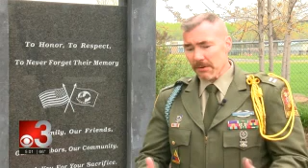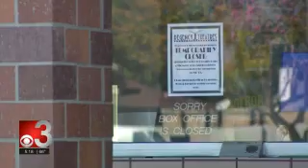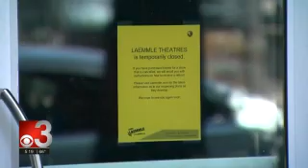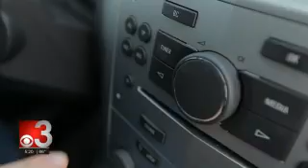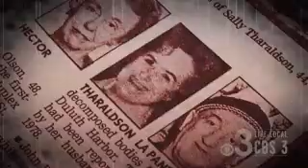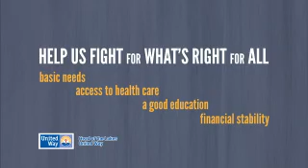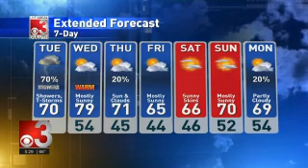CBS3 Live at Five 2020 05 25